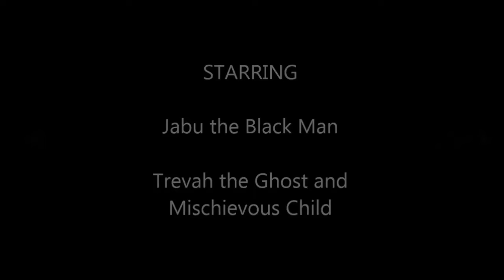PBL (Film Study): stop-motion film 'Paranormal Blacktivity' by Bubele, Matthew, Tlholego & Henry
An introduction to film study, which culminated in a project-based learning assessment in which Grade 9 English students had to make a stop-motion film using clay figures, with sound effects. The films were made using mobile phones and other readily available materials.